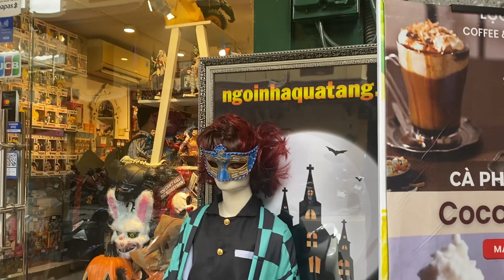SHOP BÁN ĐỒ HALLOWEEN NỔI TIẾNG NHẤT HÀ NỘI TẠI LÝ QUỐC SƯ- ĐỒ GÌ CŨNG CÓ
Một cửa hàng chuyên bán đồ Halloween toạ tại 39 Lý Quốc Sư, bán tất cả các đồ để trang trí phục vụ cho ngày lễ Halloween
Có đầy đủ tất cả các dụng cụ, trang phục từ bé lớn, trẻ em, đường phố, trong nhà , ngoài đường, đây là một kho bán buôn và bán lẻ. gì cũng có